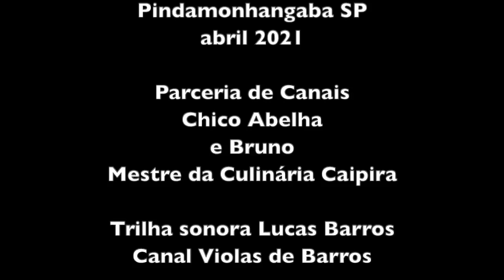A CONSERVA DE PIMENTA DO BRUNO - MESTRE DA CULINÁRIA CAIPIRA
Trilha sonora do Lucas Barros